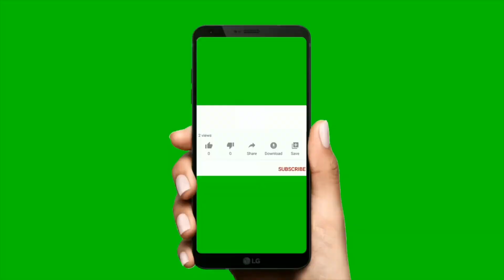55 Lakh New Update Price| Brand New | Naksa Pass | Cheap | House For Sale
55 Lakh New Update Price | Brand New | Naksa Pass | Cheap | House For Sale | Real Estate Nepal | bhubanthapa

2.5 lakh katha| 30 feet Road| sasto | land for sale | hamrobazar | धेरै सस्तो घडेरी र जग्गा बिक्रीमा

Click Link | 80 Bigga | Sasto Krishi Jagga | Cheap | Agriculture Land For Sale at Nepal | Krishi Farm